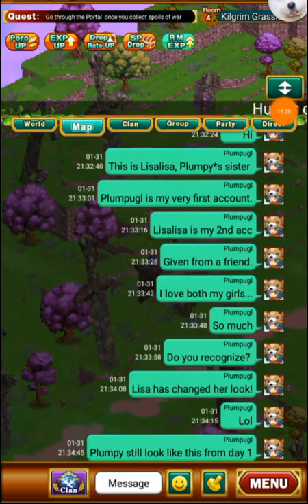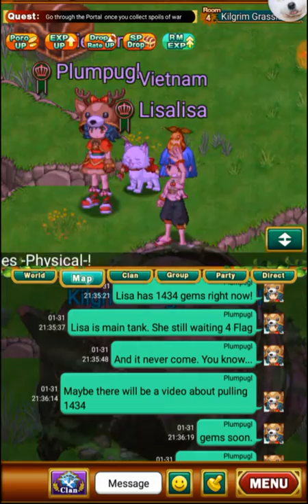[Logres JRPG] Go around Rushmere coast and Kilgrim grassland.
Logres JRPG Diary
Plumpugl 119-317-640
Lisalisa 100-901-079